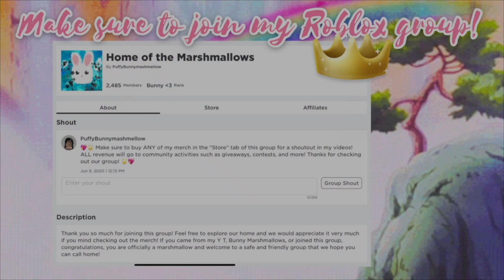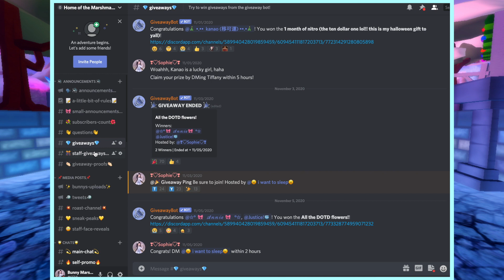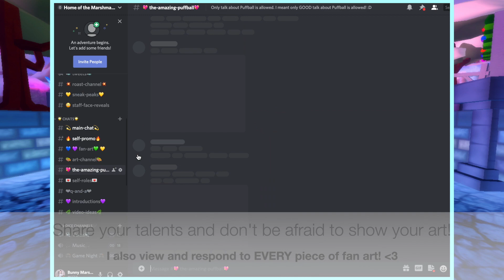**QUESTS!** New Years Update Is OUT! PRIZES! | Royale High Update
~Hello everyone!~
How are you liking this new update so far? I love it!

🎬 My outro was made by me (Bunny Marshmallows)!